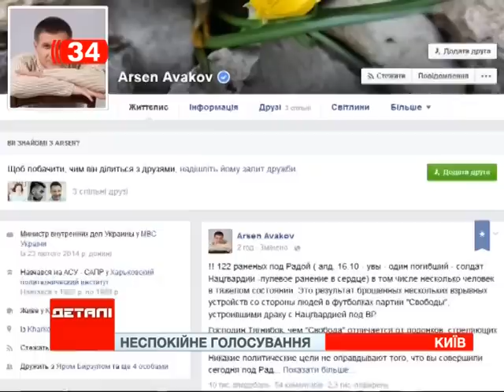Взрыв гранаты под Верховной Радой: один погибший